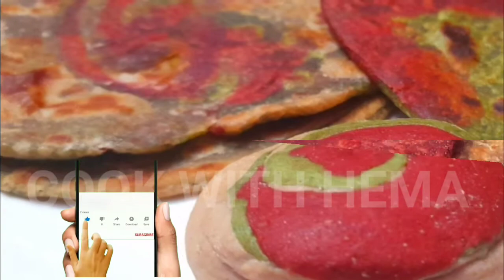पराठा तो आपने बहुत खाया होगा पर ऐसा नहीं ,tasty & Healthy Tiranga paratha Recipe।। COOK WITH HEMA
पराठा तो आपने  बहुत खाया  होगा पर ऐसा नहीं ,tasty & Healthy Tiranga paratha Recipe।। COOK WITH HEMA पराठा रेसिपी, तिरंगा पराठा रेसिपी चुकंदर का पराठा ,पालक का पराठा ,तिरंगा पराठा कैसे बनाएं, तिरंगा पराठा बनाने की बहुत ही आसान विधि तिरंगा पराठा बनाने का सरल तरीका ,हेल्दी एंड टेस्टी तिरंगा पराठे, कुक विद हेमा